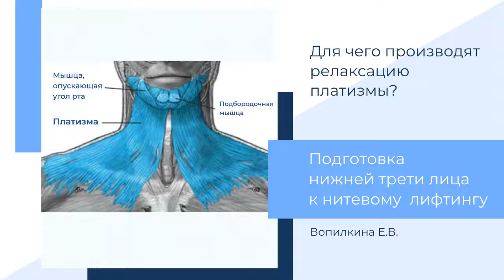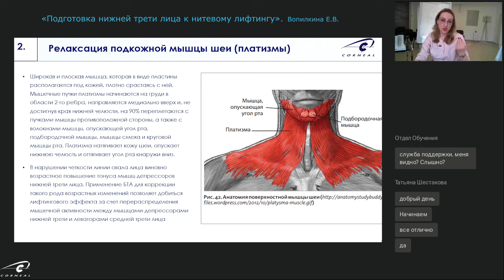Релаксация платизмы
Подготовка нижней трети лица к нитевому лифтингу: для чего производят релаксацию платизмы?